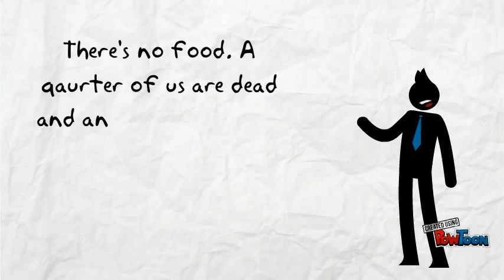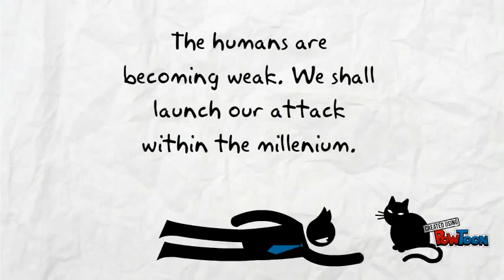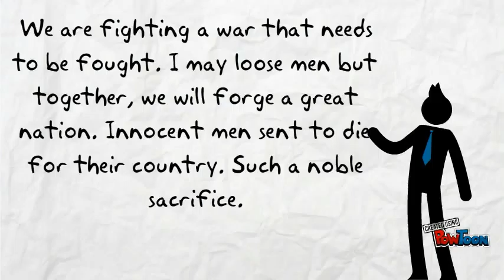Valley Forge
Gil-- Created using PowToon -- Free sign up -- Create animated videos and animated presentations for free.  PowToon is a free tool that allows you to develop cool animated clips and animated presentations for your website, office meeting, sales pitch, nonprofit fundraiser, product launch, video resume, or anything else you could use an animated explainer video. PowToon's animation templates help you create animated presentations and animated explainer videos from scratch.  Anyone can produce awesome animations quickly with PowToon, without the cost or hassle other professional animation services require.